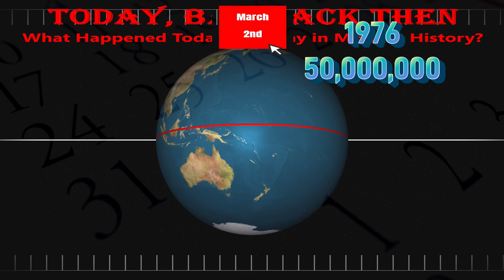Today, Back Then / What Happened on This Day? / Mar 2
Today we cover events throughout history that occurred on March 2nd.